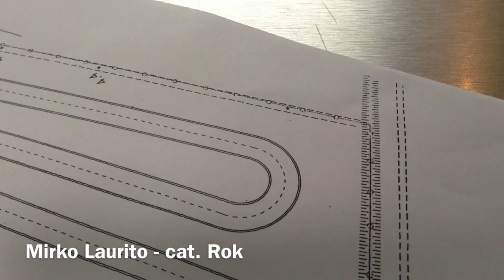Rok Cup 2015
Rok Cup 2015. Mirko Laurito (cat. Rok) descrive il circuito del Mare di Cecina  (Livorno).